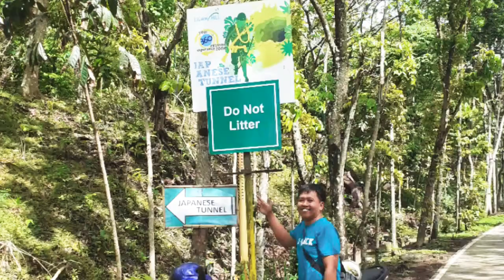Japanese Tunnel @ Ligñon Hill Legazpi City Albay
personal vlog q&a eating samyang challenge pinoy in germany,